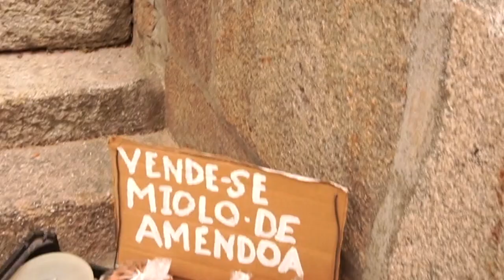TRAVEL PORTUGAL Douro River / Port Wine Country / Viajar Portugal /Rio Douro / Castelo de Marialva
In this episode, we travel from Asturias to the Douro River region of Portugal, the home of Port wine, incredible scenery, and epic castles.